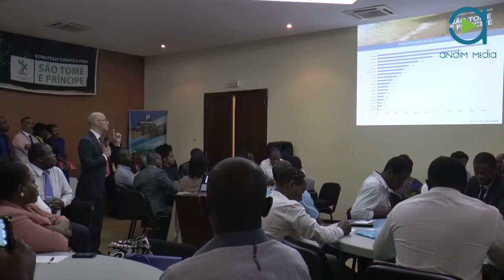ANDIM TV: Foi validada a visão estratégica de Marketing para o turismo em STP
No quadro do projecto da Direcção Geral do Turismo, em desenvolver um plano estratégico e de Marketing para o turismo de São Tomé e Príncipe, realizou-se ontem  27 de Julho, a continuação desse processo.